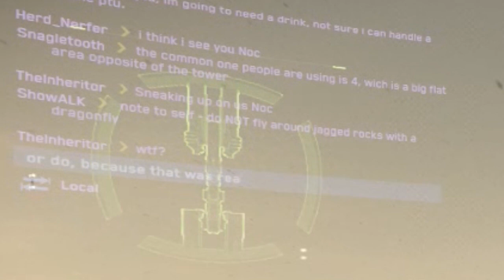Lorville - My First 3.3.5 PTU Experience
My rig:
- CPU: i7-3370 @ 3.4 GHz
- GPU: GTX 970
- RAM: 8 GB
- SC installation drive: HDD
- Graphics setting: Low
- OS: Win7